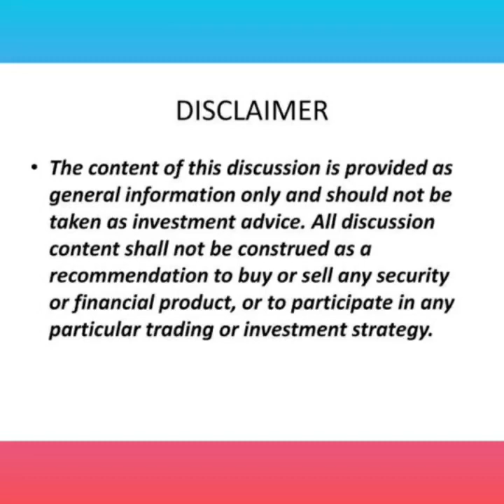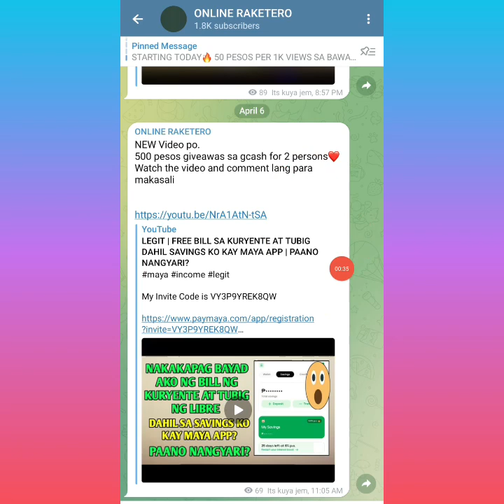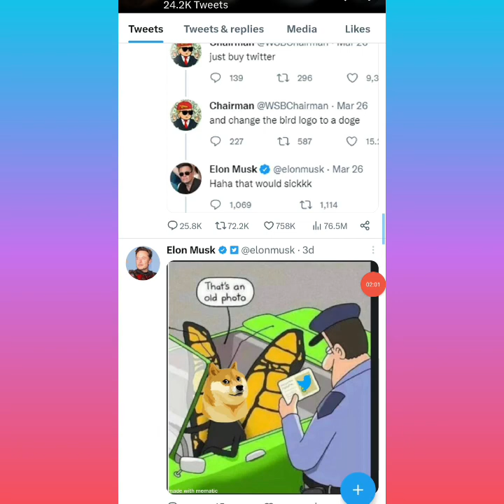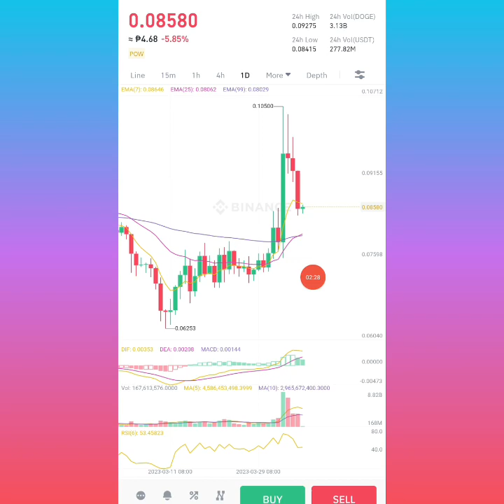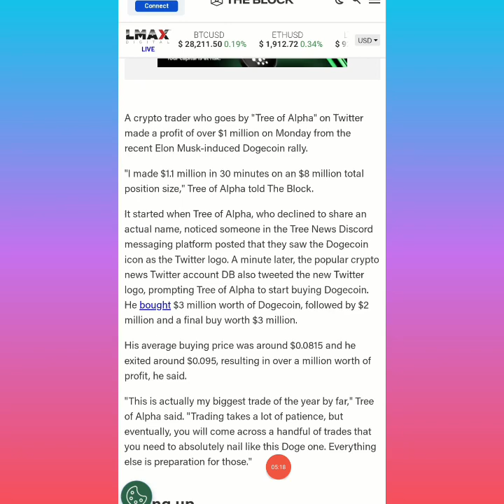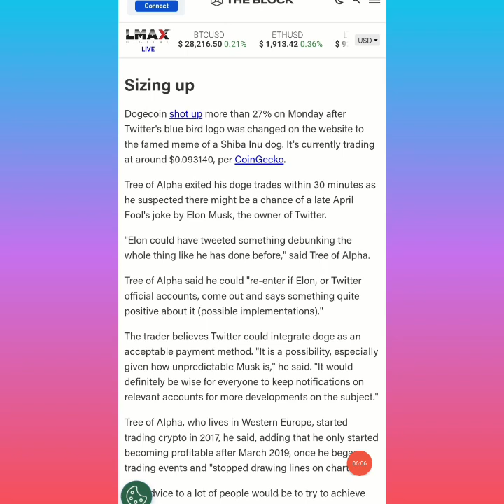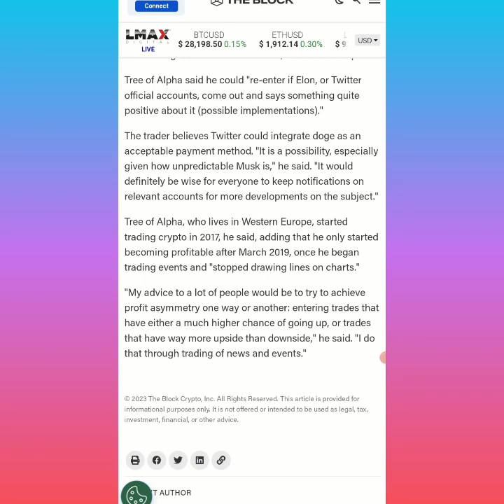WOW! MAY KUMITA NG 50 MILLION PESOS IN 30 MINUTES SA PAG TRADE DAHIL SA TWEET NI ELON KAY DOGE😱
My Invite Code is VY3P9YREK8QW

Palike and comment po kayo ng gcash number niyo and will send 50 pesos sa 5 persons na MAPIPILI SA October 15, 2022

legal free tron ??mining farm
free tron ??mines in 2021
tron cloud mine
How to earn free tron ??on telegram
tron mining login 2021
cryptocurrency
hyip list

app
360 Cloud Mining
5 Ways to Make Money Online
passive income
Part-time jobs for Bangladeshi students
part time job bangladesh
Part-time jobs for Bangladeshi students 2022
Part-time jobs for Dhaka students in 2022
2022 part-time job announcement
Working in Dhaka
Part-time jobs for Dhaka students
Shopping mall part time jobs in Dhaka